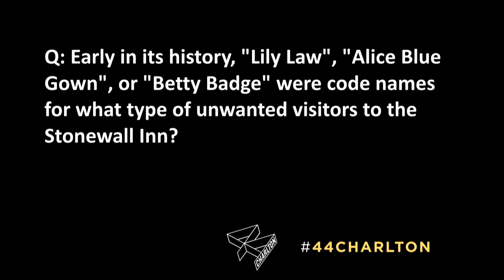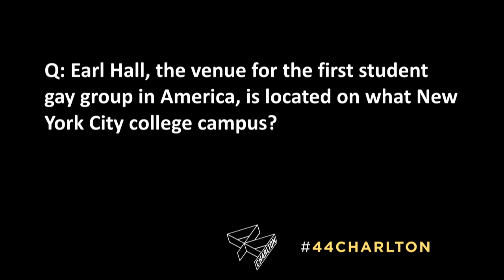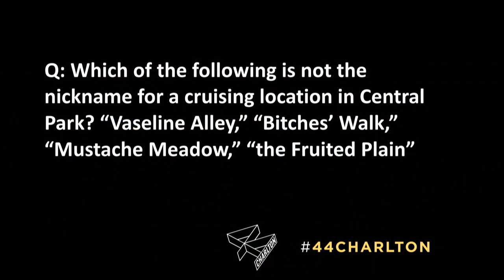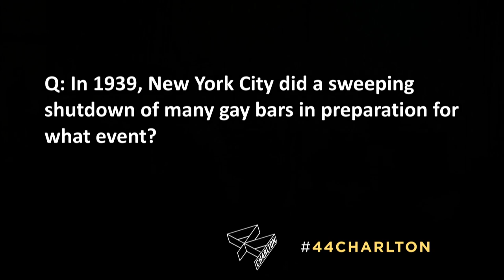44 Charlton: Pride!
Bite into a hot slice of NYC life every first Friday of the month at 44 Charlton — the world’s first and only variety show smashing together the gutsiest comedy, music, dance, theater, spoken word, and genre-bending performances on a single stage, hosted by the sometimes salty, always sexy Julian Fleisher.

On this show: New York singer-songwriter and multi-instrumentalist Stephin Merritt (of The Magnetic Fields and House of Tomorrow), comedian Bowen Yang (High Maintenance, SNL) and rapper Nappy Nina.

Come for the cheap drinks. Stay to become a part of spontaneous genius. The wheels might come off! The clothes might come off! Bring your expectations to the door, then pick them up again after the show.